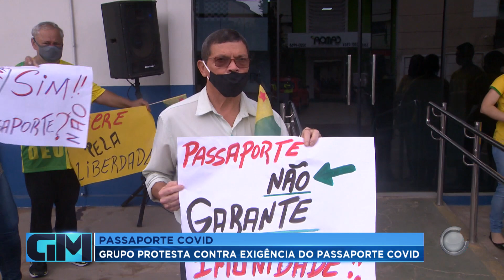PASSAPORTE COVID: GRUPO PROTESTA CONTRA EXIGÊNCIA DO PASSAPORTE COVID